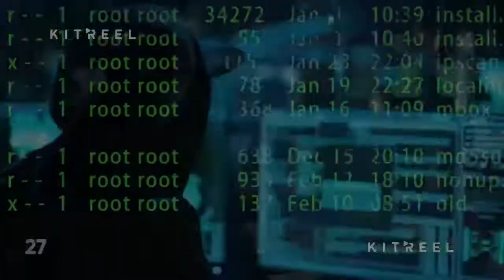September 7, 2022